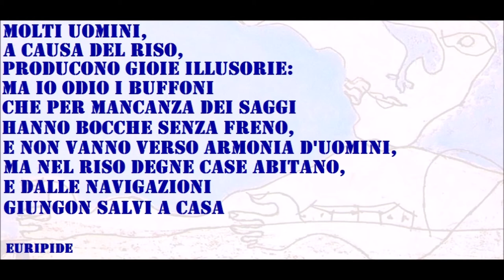🟡 LE BOCCHE SENZA FRENO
Euripide